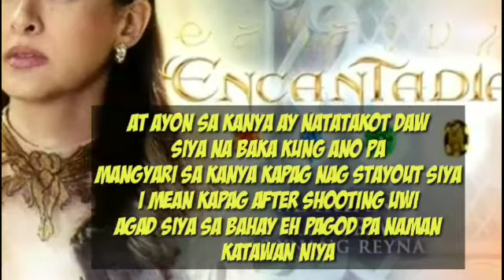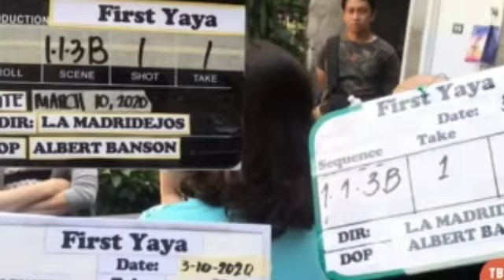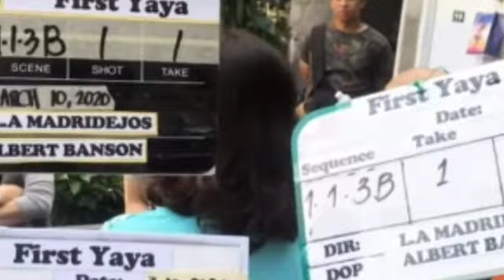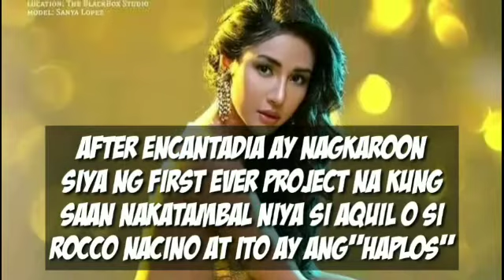FIRST YAYA NAGTAPING NA!+MARIAN RIVERA THANKFUL KAY SANYA!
Reupload guyzz enedit kolang kc naghang nung Kay Marian interview na😂..
Ff.info,videos,and pictures are ctto.
Pampagoodvibes only walang bashers ah.
FirstYayaGMA-7
To:YouTube
the object on the picture is a prosthetic only.
Following pictures are credits to @BlackSheep and some infos.are credits to pep.ph hope u like it.
all musics are belongs to me.